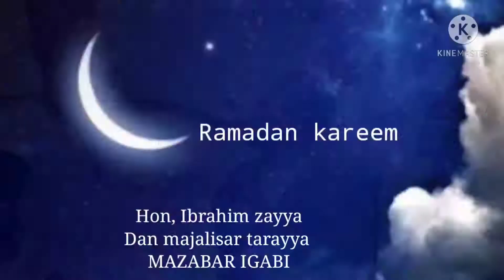HON ZAYYA RAMADAN YAZO FA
YADO YANA MURNA